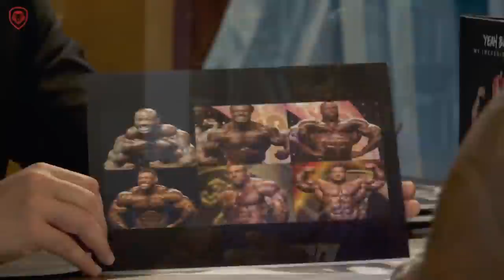Brandon Curry in Ronnie Coleman's Era ! Is Ronnie Right??